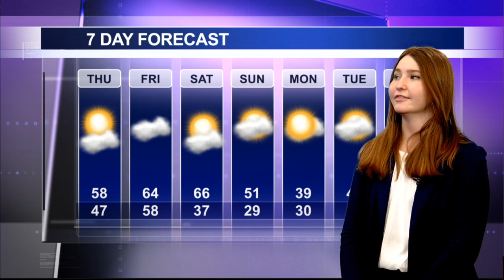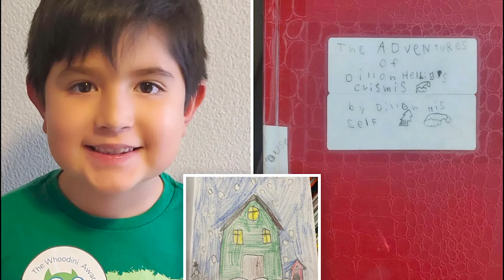HPU All Access 02-02-22